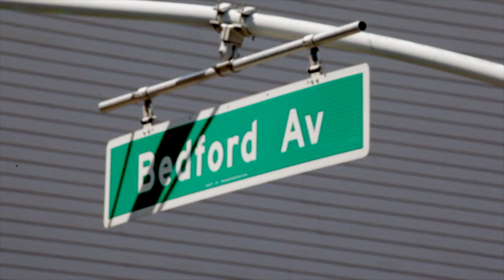Fall Fashion with Haley Reinhart - Episode 4 || Baeble Music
Fall Fashion with Haley Reinhart - Episode 4, exclusively for Baeble Music.